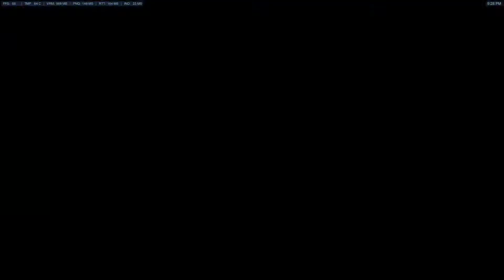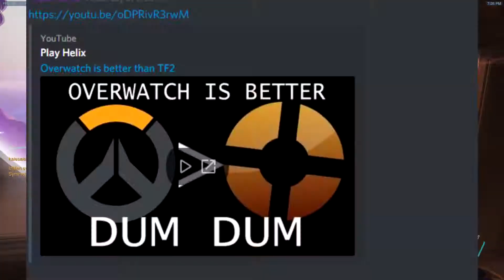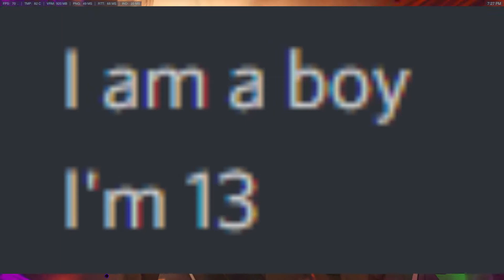Ppl want to kill me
idk what i did so bad